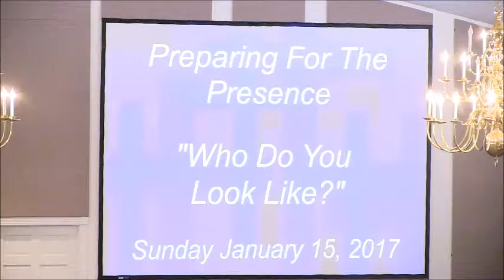Preparing for the Presence Who do you look like Sun Jan 15th Pastor Bill Goode